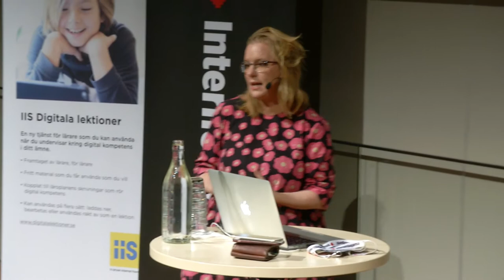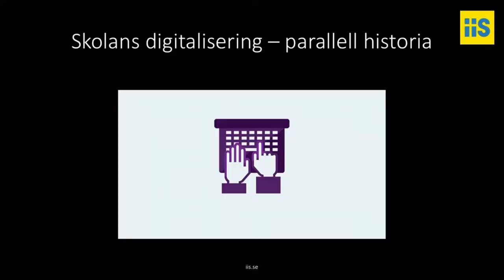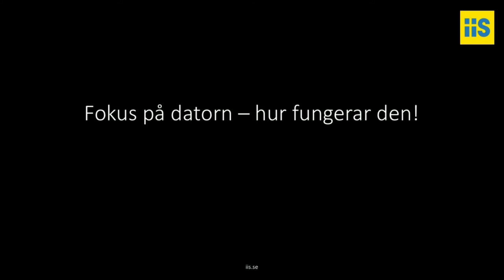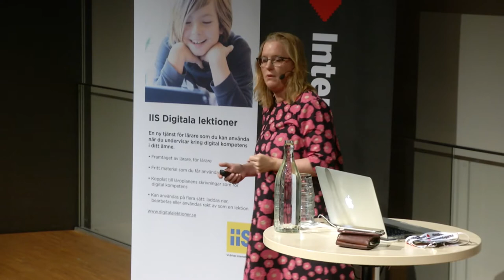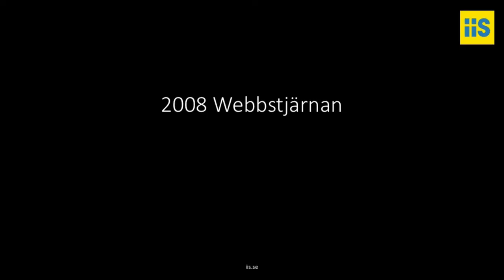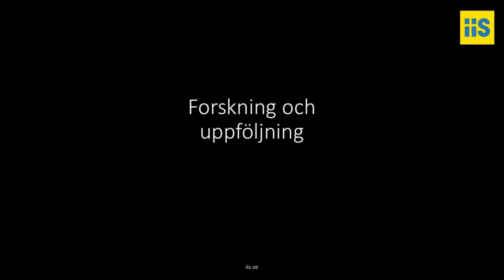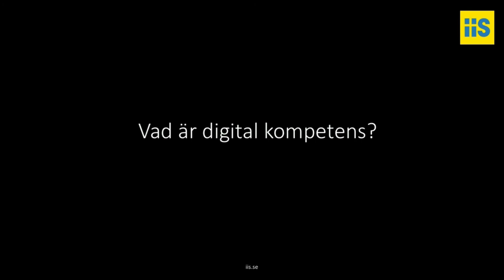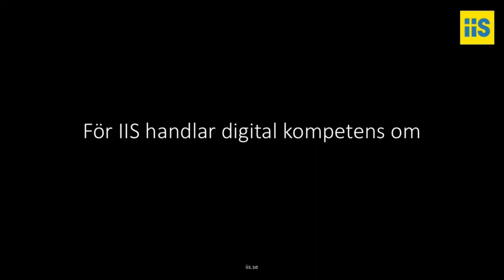DigiK01 Kristina Alexanderson - Digitaliseringen av skolan – vad har hänt och vad händer nu?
Digitaliseringen av skolan – vad har hänt och vad händer nu?
Kristina Alexanderson ger en bild av hur arbetet med digitaliseringen av skolan har sett ut från 80-talet och framåt. Vilka satsningar har gjorts och med vilket syfte? Varför tar det så lång tid och vad är egentligen målet?

Kristina Alexanderson arbetar som ansvarig för IIS satsning mot skolan. I huvudsak handlar det om att hon ansvarar för skolsatsningen Webbstjärnan, som går ut på att skapa skolarbeten på webben. Inom ramen för sitt arbete har hon även skrivit internetguiden Källkritik på internet. Hon är därtill aktiv som projektledare för Creative Commons Sverige.